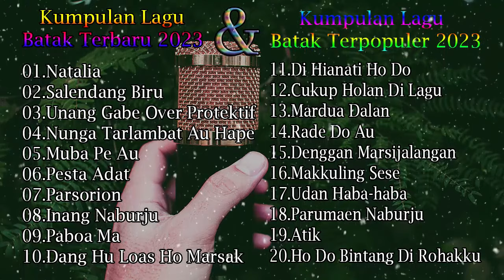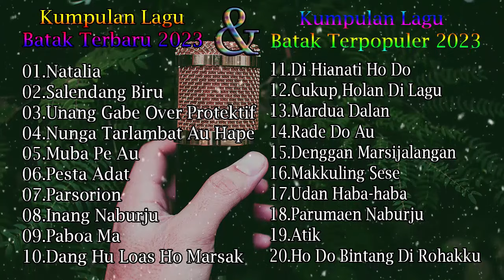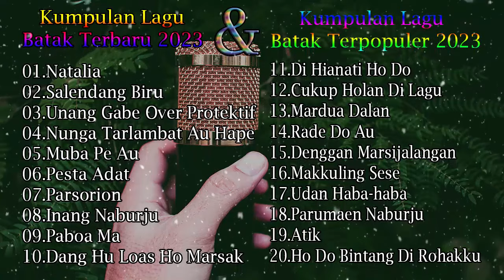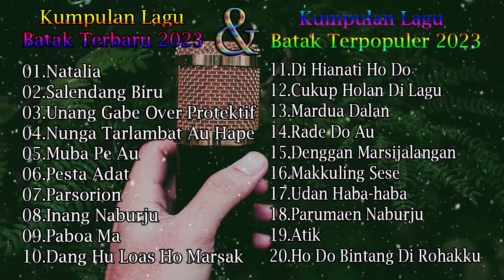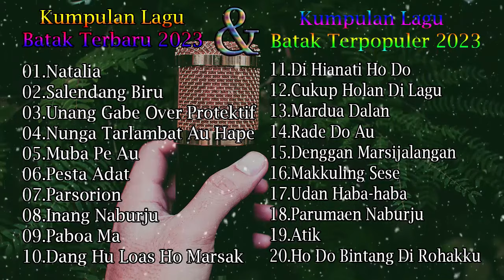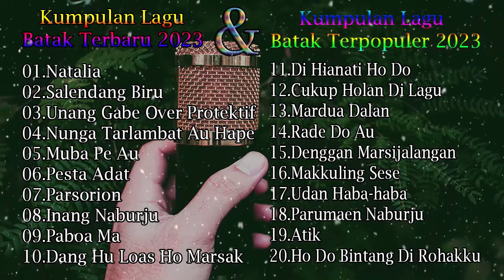Nagabe Trio-Natalia||Kumpulan Lagu Batak Terbaru||Arghado Trio-Salendang Biru